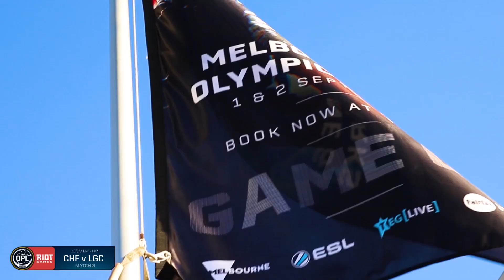OPL 2019 - Split 2 Week 10 Game 2 - MMM vs. ORD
2019 OPL Split 2 - Week 10, Day 1 MAMMOTH vs. Order